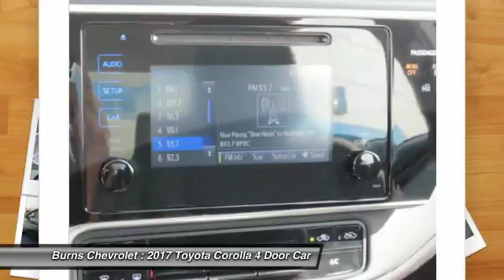2017 Toyota Corolla Gaffney SC 11706RW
2017 Toyota Corolla LE

Burns Chevrolet
101 Peachoid Road

CARFAX One-Owner. Clean CARFAX. Black 2017 Toyota Corolla LE FWD CVT 1.8L I4 DOHC Dual VVT-i Corolla LE, 1.8L I4 DOHC Dual VVT-i.brbrRecent Arrival! 36/28 Highway/City MPGbrbrAwards:br * 2017 IIHS Top Safety Pick+brCall to check on the availability of this vehicle or Shop 24 hours a day com. Join the longest operating Chevrolet family in South Carolina's automotive business. Home of the $1000 BEST PRICE Guarantee!! We'll Buy your vehicle, even if you Don't Buy Ours -RicK.brbrReviews:brbr * Backseat is roomy enough for adults; the LE Eco's high fuel economy; a lot of standard equipment and safety features for the money; smooth ride quality on the highway and in the city. Source: Edmunds